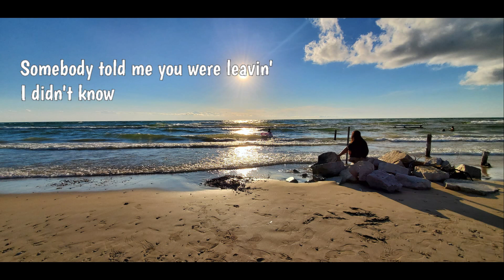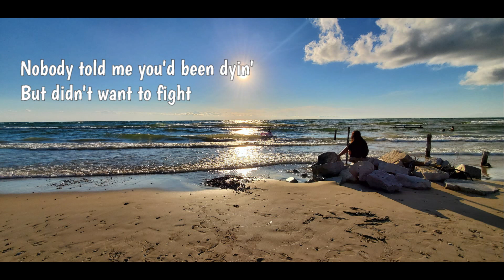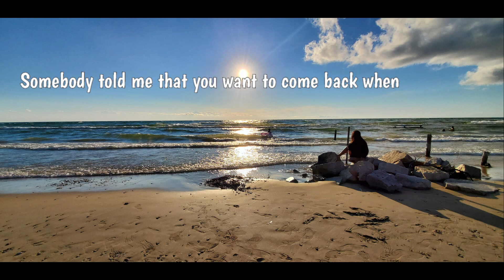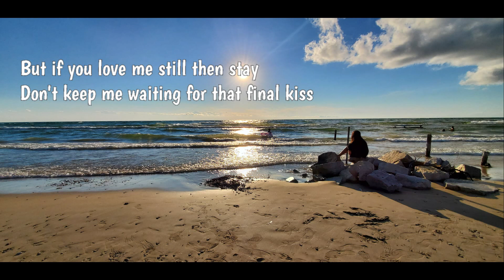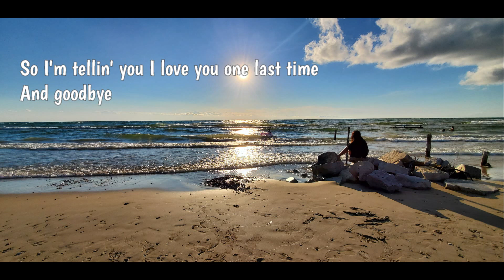Let Me Be the One Cover (Keiko Necesario)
Let Me Be the One (Keiko Necesario)
Cover by Chloee